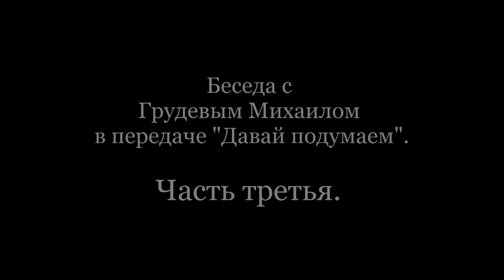Часть третья. Беседа с Михаилом Грудевым в "Давай подумаем".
Что такое "дух" в нашем понимании.